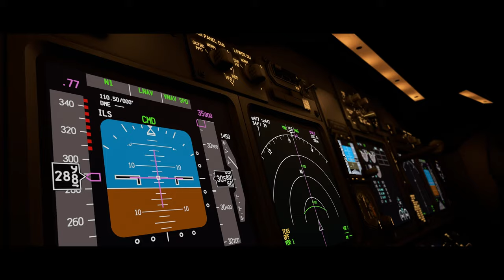Night Sky Soaring: An Aviation Short Film | MSFS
Discover the magic of 'Night Sky Soaring' in Microsoft Flight Simulator. Take a serene journey through the night sky, where aviation meets starlight. Glide through the darkness and witness the beauty of night flying.

Addons Used:
PMDG 737-800